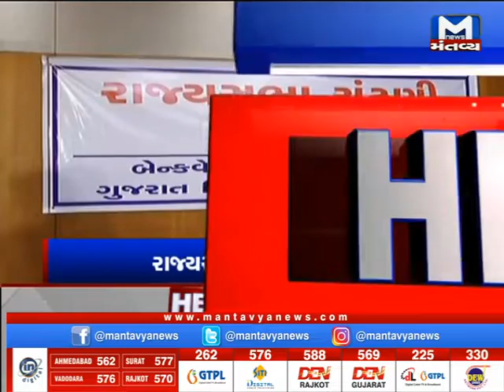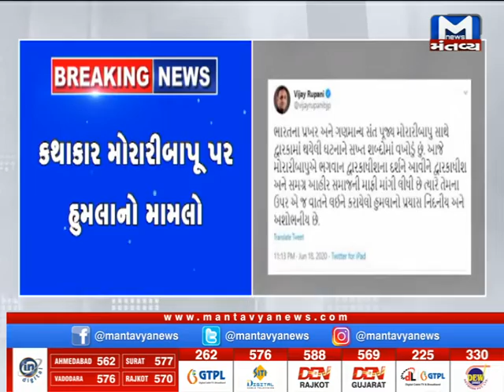રાજ્યસભાની ચૂંટણી..જુઓ 7 AM News